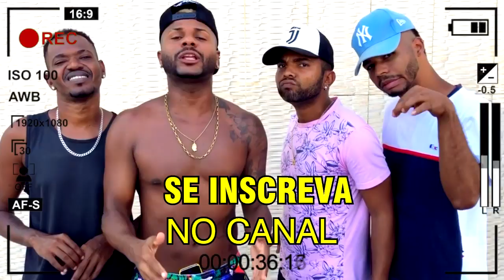TIPOS DE AMIGOS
Bem Vindo(a) ao "Oxe Que Viaje"!